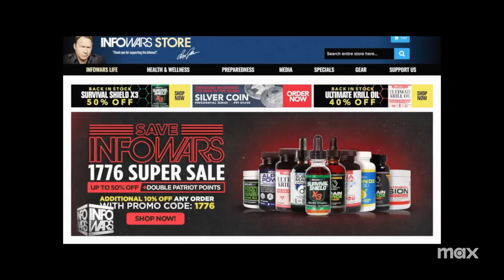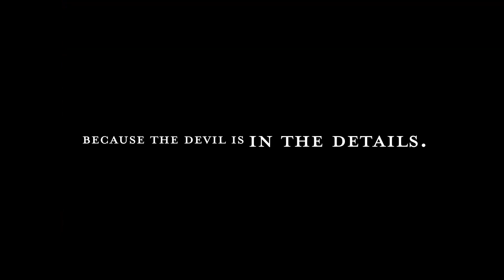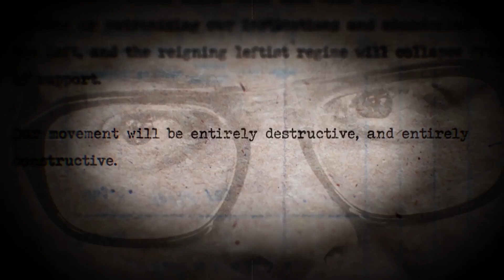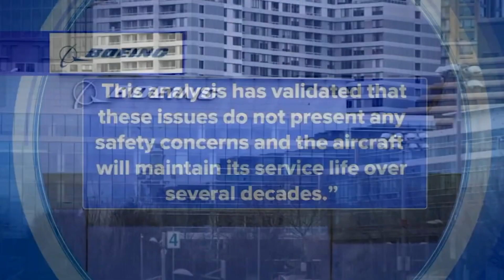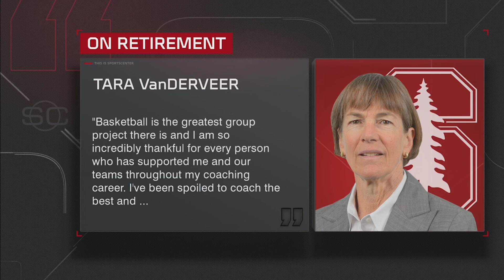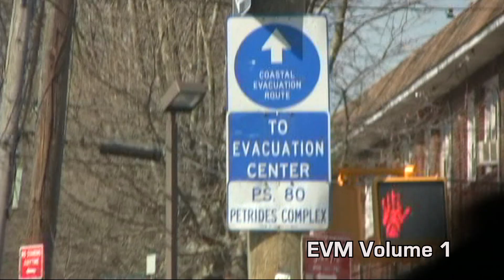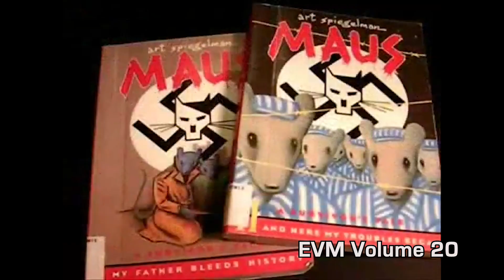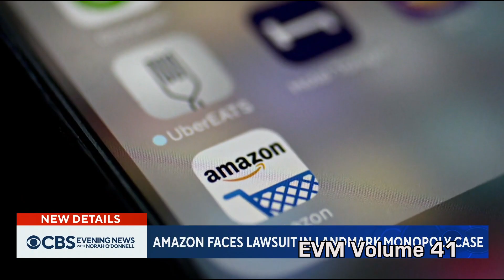Eureka Video Magazine Vol 50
Eureka Productions specializes in martial arts and social issues documentary videos — all the news that doesn't fit at a prime time of your convenience.
0:08 - Overview
0:27 - "The Truth vs. Alex Jones" - MAX
2:36 - "Thousands Close Bridge Protesting War in Gaza" - BBC News
4:57 - "Zelensky Begs for US Aid" - Kanal13
7:07 - "Richard Serra on Art in the 21st Century" - Art21
10:16 - "Bad Faith Trailer" - Panarea Productions
11:54 - "Boeing 787 Dreamliner Whistleblower" - ABC 7 Chicago
13:41 - "Coach Tara Retires" - ESPN
15:25 - "Hidden Places of the Himalaya" - Eureka Productions
18:09 - "Getting to Know Aanika’s Elephants" - New Victory Theater
19:25 - "Officials Cracking Down on Ghost Guns" - WTEN